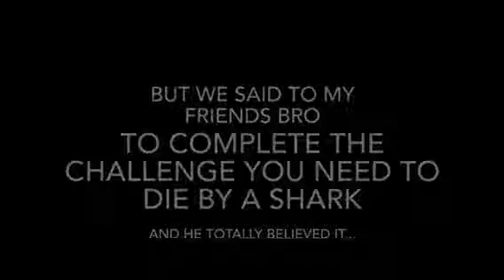Fornite funny shark attack 😂😂😀